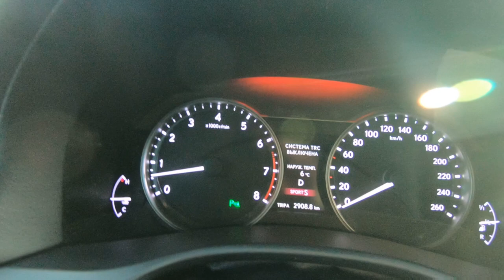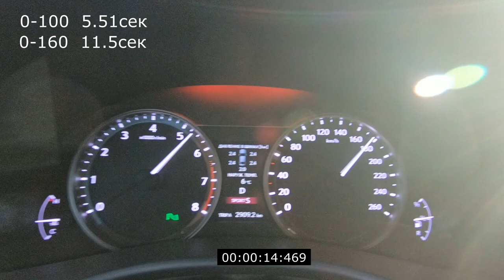Разгон Lexus GS 350AWD 0-200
Замеры делал и ранее,через приложения на айфоне, лучший был 5.4 до 100, 18.7 до 200, остальные были 5.8 , 5.9, 6.1 6.0 ну и больше не насиловал. Планировал загрузить полный обзор на машину, но не успею, времени вообще нет, вызвали в рейс на работу, а на корабле интернет конечно вообще не айс 100мб - 100 долларов. Вылетаю на пароход 22 числа утром, если интересуют конкретные вопросы по морской тематике, то пишите в комментариях или инсте сделаю видео